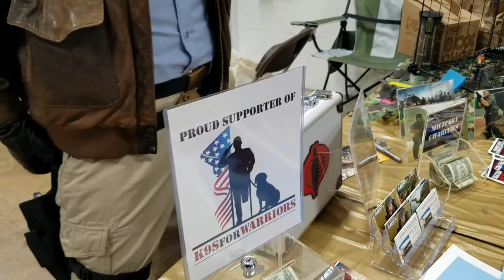RetroCon 2016 - Black Nerd Comedy, Cinemassacre, Ninja Turtles, Cosplay and more!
My fun on Sunday at Retro Con 2016 at the Greater Philadelphia Expo Center. Thanks to all the guests and folks who made it so enjoyable, from Andre Meadows (Black Nerd Comedy), James Rolfe (The Angry Video Game Nerd), Cam Clarke, Pat Fraley, and Allen Oppenheimer. It was a blast.